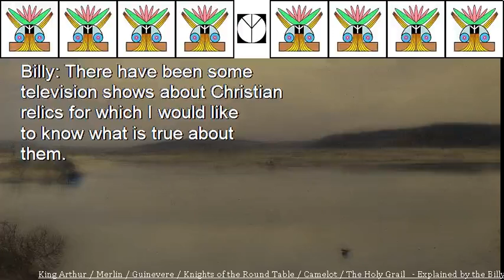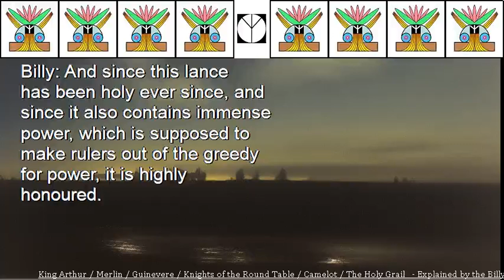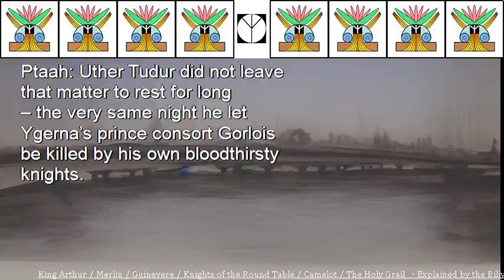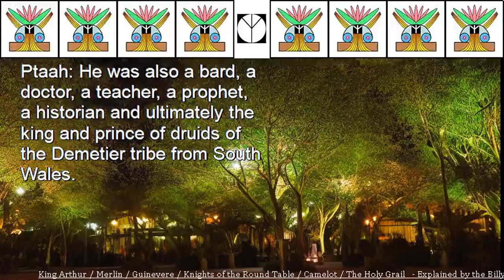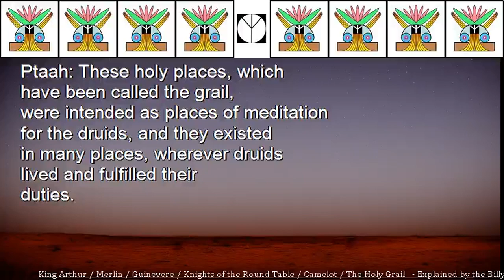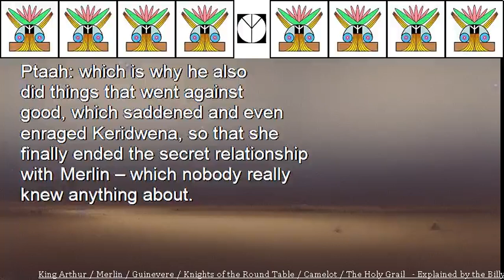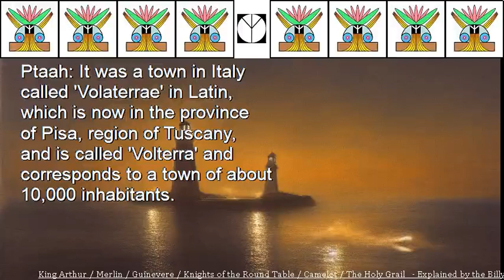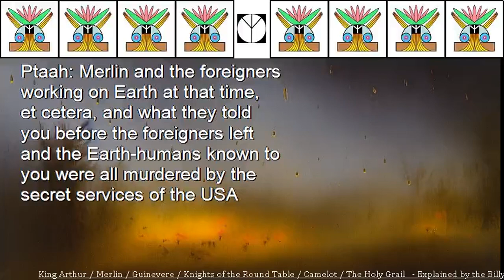King Arthur Merlin Guinevere Knights of the Round Table Camelot The Holy Grail Explain